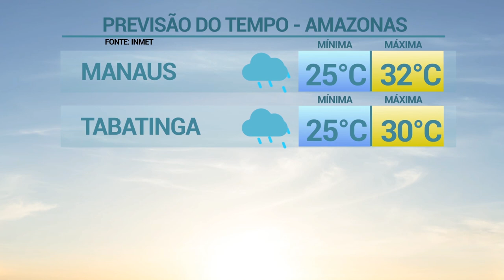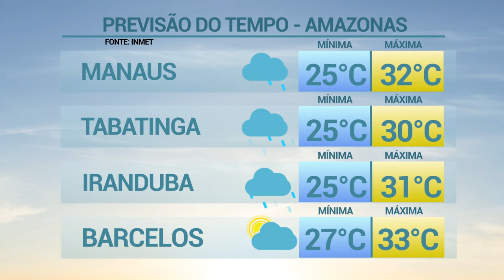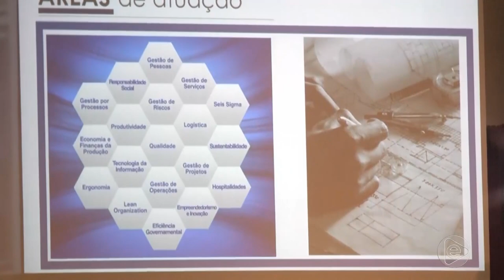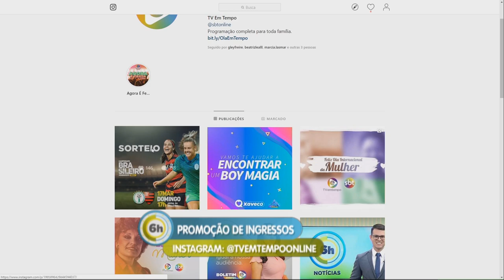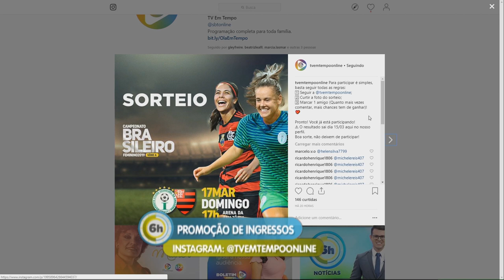6 Horas Notícias – 14 03 2019 03º Bloco